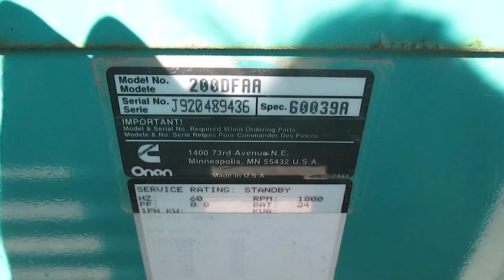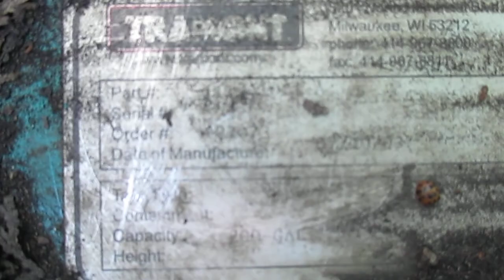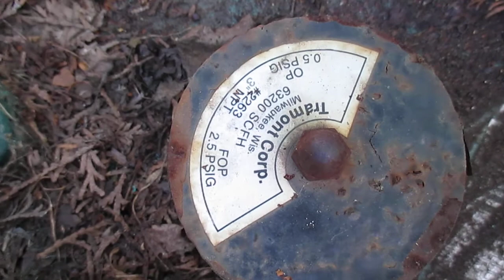Cummins 200kW Diesel Generator Set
Item- 14254: Cummins Model No. DFAA Packaged Notes

Control Panel with Autostart and Safety Shutdowns
400amp breaker
Block Heater
Weatherproof Enclosure
Muffler
Fuel Tank Size 200

Engine Brand
Cummins
380 HP
Engine Model
LTA-10G1
Engine RPM 1,800
Engine Serial No
34676254
Air Cleaner
Dry Type
ARR_CPL: 1429
Manufacture Date: 10/1992
Radiator Cooled
Diesel
24 Volt Alternator
Electronic Governor
24 Volt Electric Starter